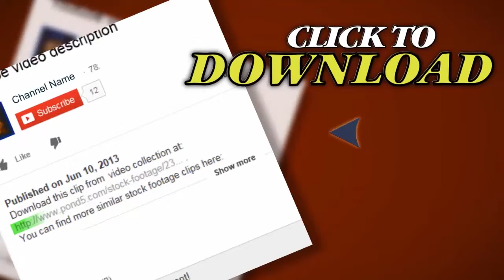Main Street Sign 1934. Stock Footage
Thank you for visiting our page Main Street Sign 1934. Stock Footage"